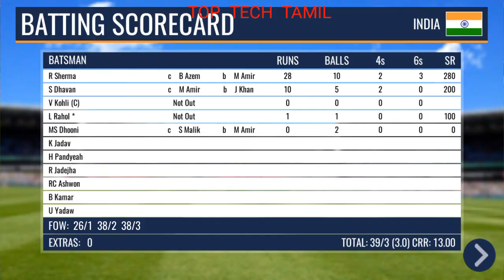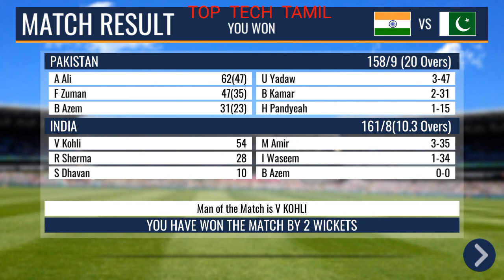IND VS PAK cricket GAME | TGMG GAMER tamil tamil gaming தமிழ்